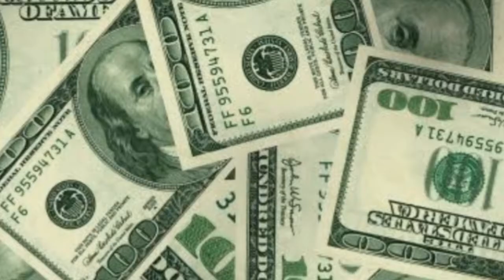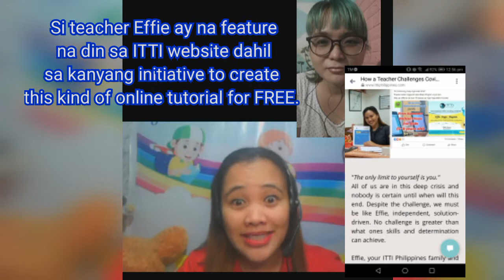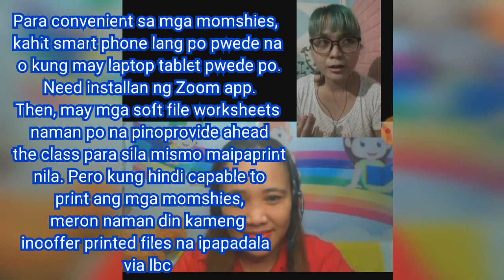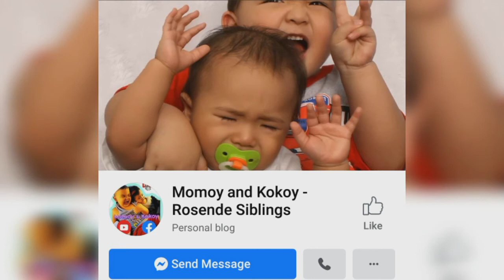Momshie Tips: Online Class Tutorial Featuring Teacher Effie of J-Em's Online Learning Hub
J-EM'sOnlineLearningHub
TeacherEffieAndJ-Em

❤️For more Momshie Tips and ventures,

Momshie Kath